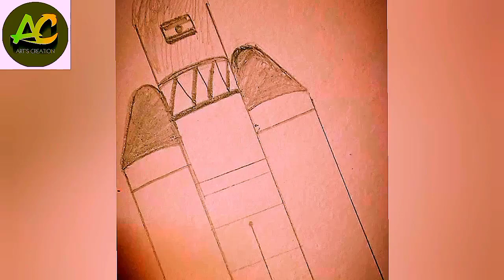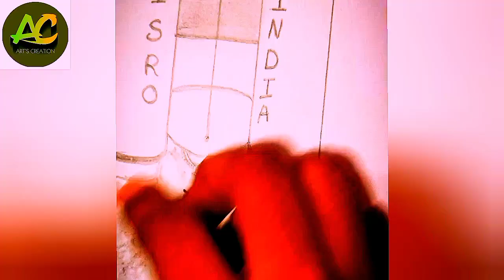ISRO Chandrayaan3 Drawing